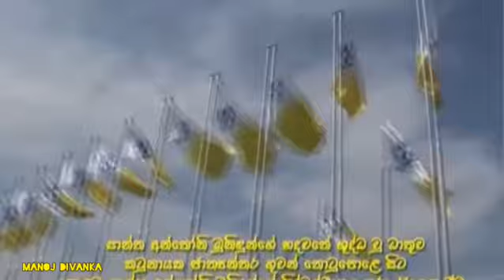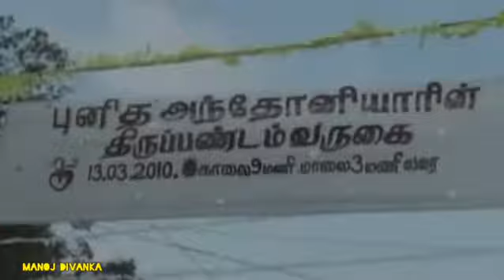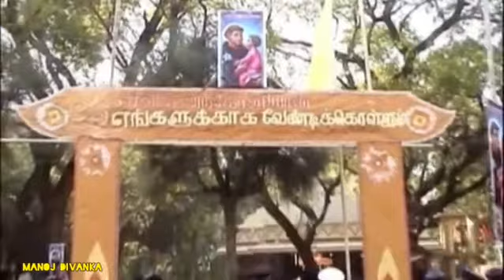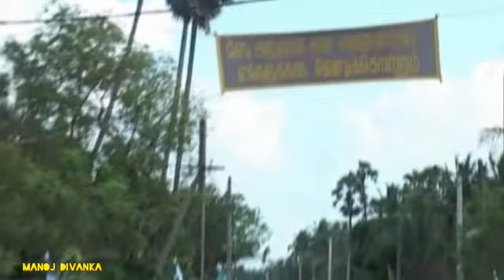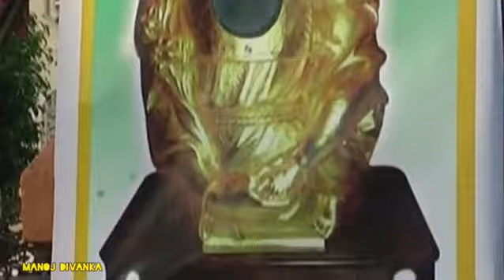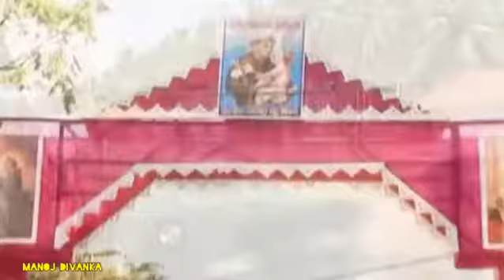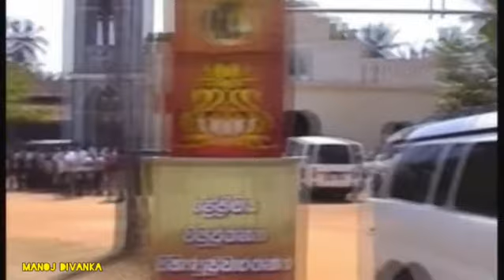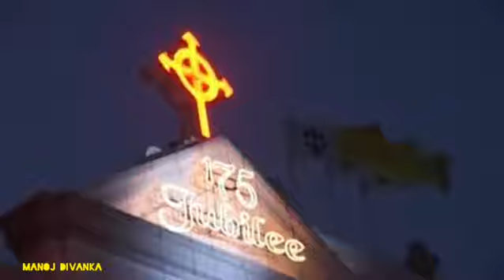Visit Of The Holy Relics Of St. Anthony of Padova To Sri Lanka අන්තෝනි මුනි ශු.ධාතුන් ශ්‍රී ලංකාවට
සාන්ත අන්තෝනි මුනිඳුන්ගේ ශුද්ධවු ධාතුන් ශ්‍රී ලංකාවට වැඩම කරවීම 2010